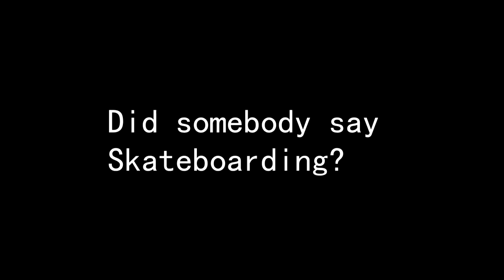Desi P. and the homies skate Orange Park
Quick Orange Park Sesh.